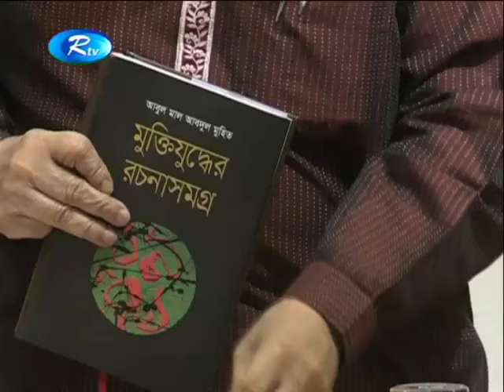‘মুক্তিযুদ্ধের রচনাসমগ্র’ বইয়ের মোড়ক উন্মোচন